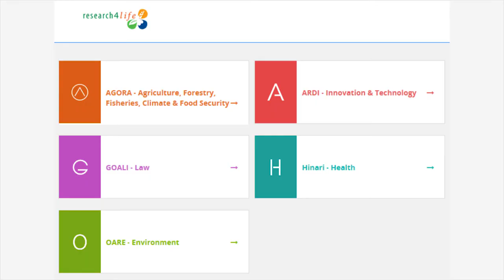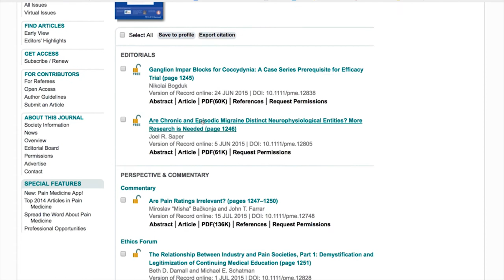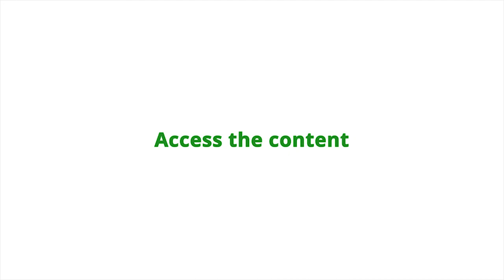Using the Research4Life portals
Learn how to access, search and download articles using the Research4Life programme portals.